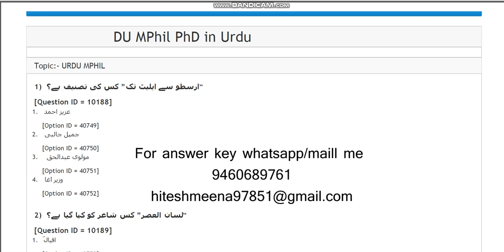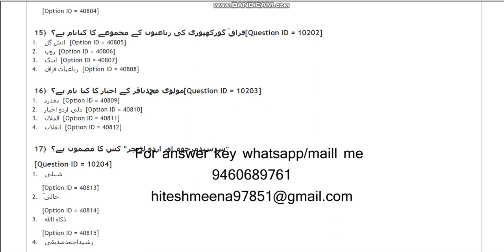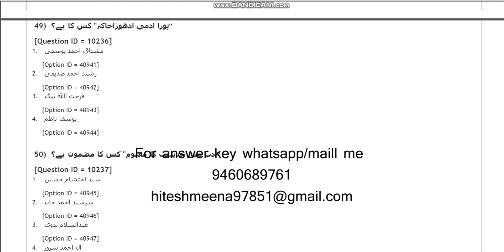DU MPhil PhD in Urdu 2021 entrance paper by Hitesh Meena